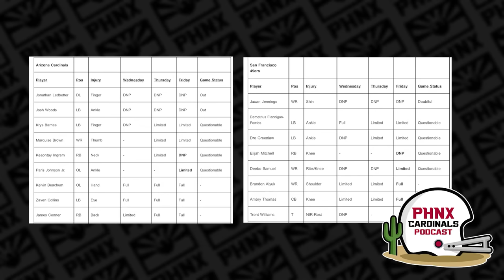Will Josh Dobbs and the Arizona Cardinals continue their upset ways against the San Francisco 49ers?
Can Joshua Dobbs and the Arizona Cardinals go into San Francisco and upset Brock Purdy and the 49ers? Will Deebo Samuel play against the Cards and their undermanned defense? Could Greg Dortch sub in for the now limited Hollywood Brown? Will Kyler Murray be activated from PUP on Monday? Is Jonathan Gannon the NFL Coach of the Year frontrunner IF the Redbirds continue winning?

Join Johnny Venerable and Bo Brack for the Arizona Cardinals at San Francisco 49ers Game Preview!

0:00 Intro
2:00 Previewing week 4
9:00 Injury report
23:00 Aiyuk and Deebo status
26:00 Concern about defense
30:15 Turnover battle
36:10 Bo story time
38:10 Gut Meter
45:40 Key Matchups vs. 49ers
52:10 Bo's week 4 predictions
55:05 Johnny's week 4 predictions
1:11:30 JG's first divisional opponent